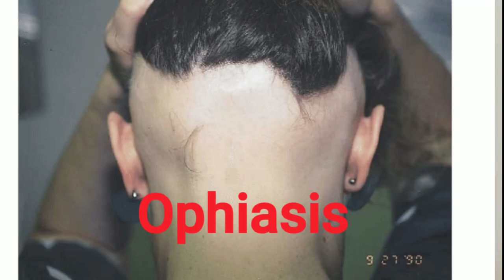Alopecia areata |টাকে বা তেলাপোকা চুল খাওয়া ।Alopecia Totalis ।Alopecia Universalis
Alopecia Areata, Alopecia Totalis, Alopecia Universalis

এলোপেসিয়া এরিয়েটা
এক ধরণের রোগ, যেখানে রোগীর মাথা সহ শরীরের বিভিন্ন অংশে পয়সার মত গোল আকৃতির জায়গায় চুল পড়ে যায়

এই রোগের সঠিক কারণ এখনো জানা যায় নি,
তবে ধারনা করা হয় Local Auto immunity অর্থাৎ শরীর চুল গুলোকে অন্যের শরীরের চুল মনে করে ফেলে দেয় ।

সাধারণতঃ ১ থেকে ৫ টি জায়গায় চুল পড়ে যায়, এবং এইক্ষেত্রে রোগী প্রায় সবসময় সম্পুর্ণ ভালো হয় ।

Alopecia Totalis
যখন রোগীর পুরা মাথার প্রায় সব চুল পড়ে যায়, তখন এই রোগকে এলোপেসিয়া টোটালিস বলে ।

Alopecia Universalis
যখন রোগীর পুরা মাথার চুলের সাথে সাথে শরীরের অন্যান্য জায়গার প্রায় সব চুল পড়ে যায় তখন এই রোগকে এলোপেসিয়া ইউনিভারসালিস বলে ।

Bad Prognostic Factors of Alopecia Areata--

খারাপ ভবিষ্যত কোন রোগীদেরঃ--
১/ খুব অল্প বয়সে এই রোগ হওয়া
২/ ৫ বৎসরের বেশী সময় ধরে রোগ থাকা
৩/ মাথার পিছন বা সাইড থেকে চুল পড়ে যাওয়া
৪/ সারা মাথা থেকে চুল পড়ে যাওয়া
৫/ সারা শরীর থেকে চুল পড়ে যাওয়া
৬/ নখ নষ্ট হওয়া
৭/ Atopic Eczema --এটপিক একজিমা-- থাকা
Treatment---চিকিৎসা Local Treatment
লাগানোর ঔষধ
১. স্টেরয়েড ক্রীম/ অয়েন্টমেন্ট/ লোশন
২.   Imiquimod ক্রীম
৩.  Intralesional steroid injection by dermo jet (Most effective treatment option)
৪. Minoxidil  Solution /Foam
৫. Anthralin
৬. Diphenylcyclopropenone (diphencyprone) and dinitrochlorobenzene
খাবার ঔষধ---
১. simvastatin and ezetimibe

ডাঃ এস এম বখতিয়ার কামাল
 চুল  বিশেষজ্ঞ  ও ডার্মাটোসার্জন
এমবিবিএস; ডিডিভি; এমডি
 সহকারী অধ্যাপক, ঢাকা মেডিকেল কলেজ
কামাল হেয়ার এন্ড স্কিন সেন্টার
রুম নং--১৭ , ৩য় তলা
গ্রীন সুপার মার্কেট গ্রীন রোড; ফার্ম গেট; ঢাকা
ফার্মগেট আনন্দ সিনেমা হল ও পান্থপথ সিগনালের মাঝামাঝি
বিকাল ৩ টা থেকে রাত ১০ টা, শুক্র বার বন্ধ সিরিয়ালের নাম্বার-০১৭১১ ৪৪০ ৫৫৮; ০১৯১১ ৯৫ ৭৫ ৫৩